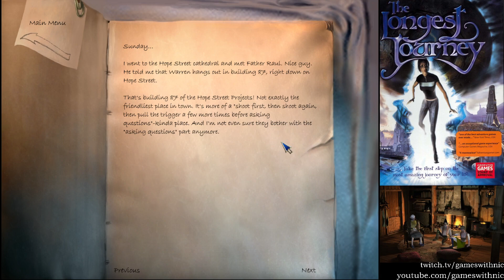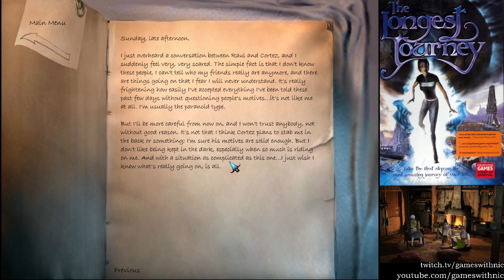Let's Play The Longest Journey! - Part 4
In which we forge our way through union bureaucracy fraud, steal the bionic eye of our cop friend while he's dying on the toilet, meet the strangest weirdo this side of the Balance divide, and shift back to Arcadia in the middle of the night. In our underpants. Great.